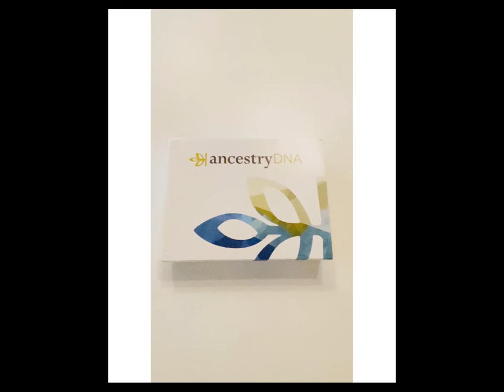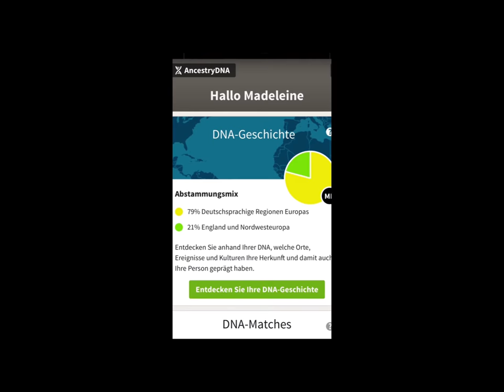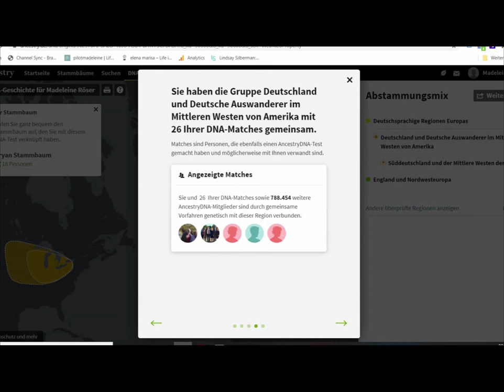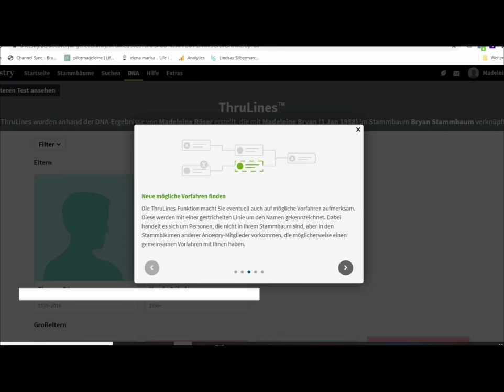Ancestry Ahnenforschung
[Anzeige]
Zusammen mit Ancestry bin ich bei meiner Ahnenforschung weiter voran gekommen.
Nachdem ich meine Probe eingesendet habe und die DNA Ergebnisse kamen, war ich sehr erstaunt.  Warum? Das seht Ihr im Video.
Es gibt noch so vieles zu entdecken und ich kann wirklich jedem empfehlen sich auch über die DNA registrieren zu lassen.